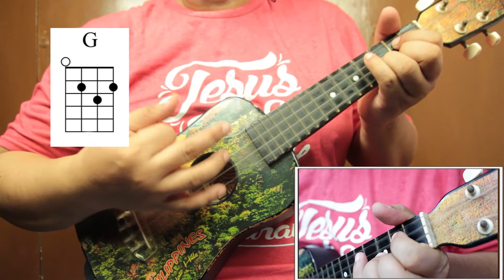Happy birthday to you in Ukulele Tutorial for Beginners in Tagalog 3 Basic Chords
How to play happy birthday to you on 3 basic ukulele chords